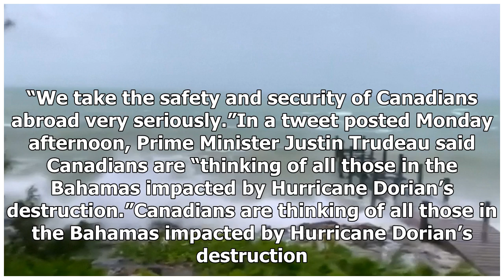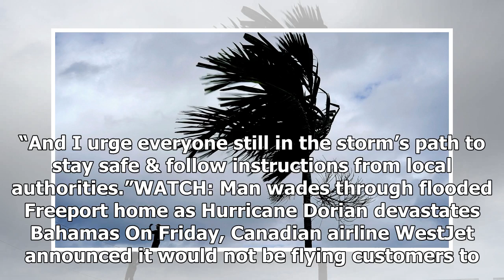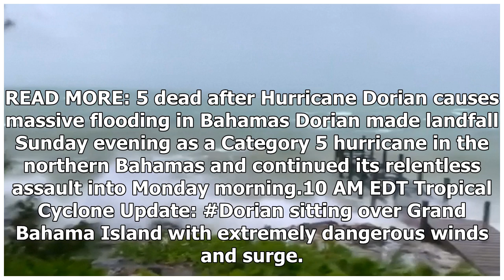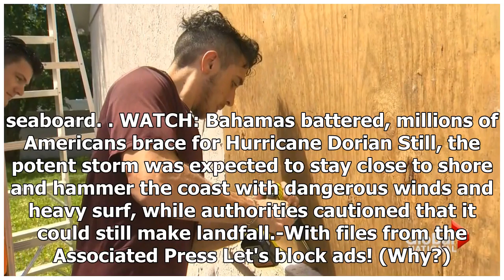Canadians advised to ‘avoid all travel’ to Bahamas, Florida as hurricane Dorian hits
The government of Canada is urging Canadians not to travel to Florida and the Bahamas as hurricane Dorian continues to wreak havoc in the Caribbean.